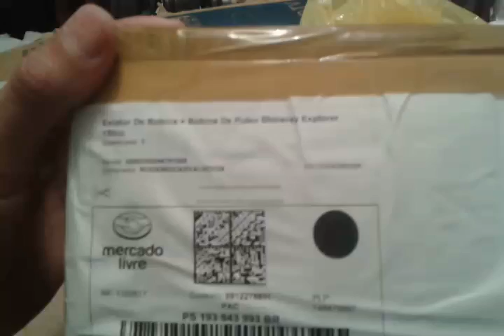Inspeção embalo Estator de Bobina com Bobina de Pulso Shineray Explorer para Rogério SP cliente GAP